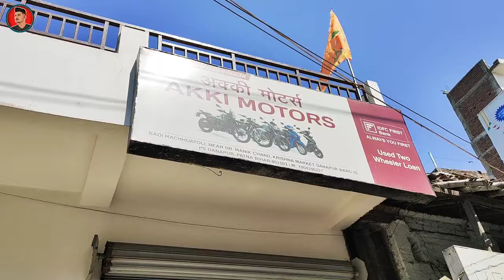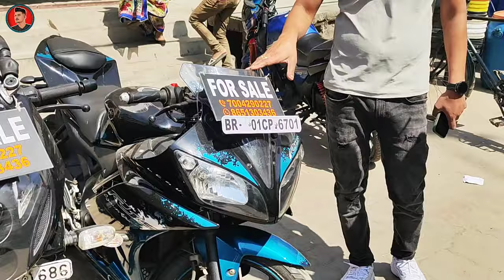SPORTS BIKE 😎 | R15, KTM125, Royal Enfield, Rs200 | Second Hand Bike Patna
address 👇
Near Durga Maple, Opp. Lahan Eye Center, Danapur

Four Wheeler
any documentation.